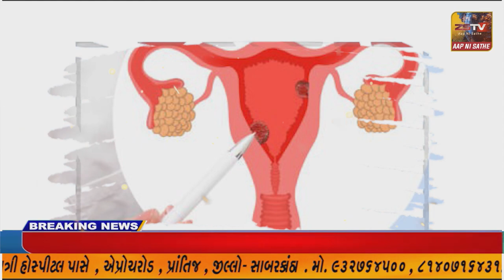પ્રાંતિજ ખાતે શાન્તિ સમિતિ ની બેઠક યોજાઇ //ZSTVNEWS//